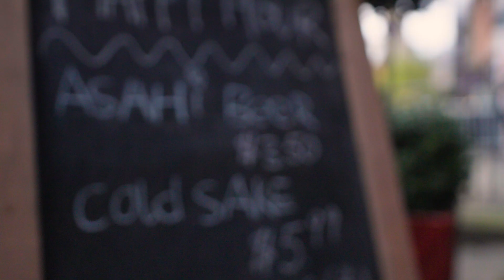The Local Next Door: Brooklyn Heights with Vicki Negron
Come tour the pup-covered Promenade with Corcoran agent and “Queen of Brooklyn Heights,” Vicki Negron, our Brooklyn Heights Local Next Door, as she shares her favorite neighborhood spots.

Here are some of Vicki’s spots:
The Promenade (Montague Street & Pierrepont Place) — A crown jewel of the neighborhood and arguably the best view in Brooklyn.
L’Appartment 4F (115 Montague Street) — The croissants will change your life. It’s easily one of the most Instagrammable spots in Brooklyn Heights.
Joe Coffee (Pineapple and Hicks Street) — On a leafy corner just like the Waverly Place original, just bigger and in Brooklyn.
Clark’s (80 Clark Street) — Definitely the place to go for a full breakfast.
Lassen & Hennings (114 Montague Street) — A classic deli, in business since 1949. The ‘Botanical Gardens’ sandwich is Vicki’s favorite.
Tango (145 Montague Street) — A high-end women’s fashion boutique that’s been a staple of the neighborhood for half a century.
Housing Works (150 Montague Street) — Thrifting for a cause.
Sake Tumi (118 Montague Street) — A cozy bistro in a historic townhouse serving up sushi, Thai and Malaysian dishes, and more.
James Weir Floral Co. (107 Montague Street) — Brooklyn’s oldest florist, opened in 1853! The arrangements are as beautiful as ever.